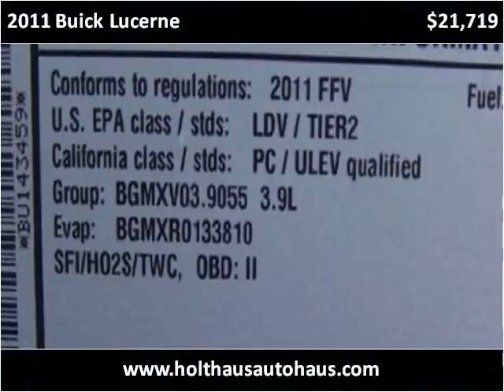2011 Buick Lucerne Used Cars Fairview KS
This 2011 Buick Lucerne is available from Holthaus Autohaus.